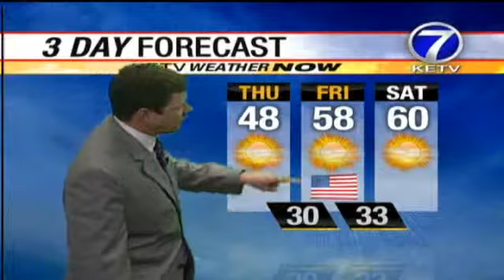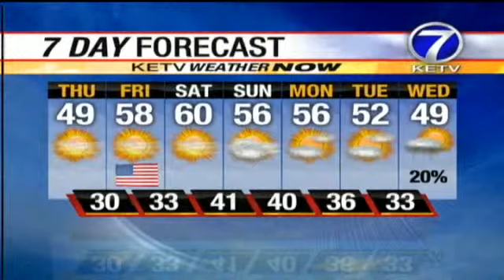Check Tyson's Thursday Forecast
Will There Be A Chill In The Air Thursday?